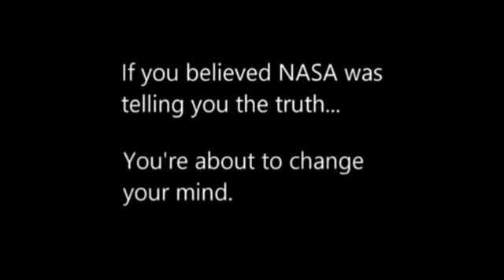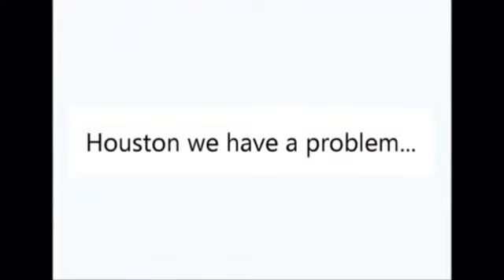NASA's Greatest Hits